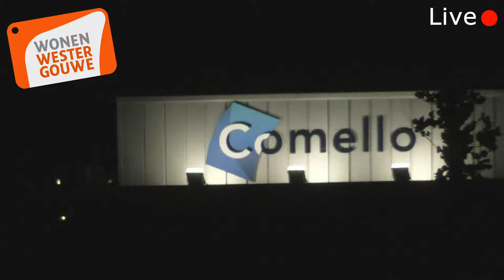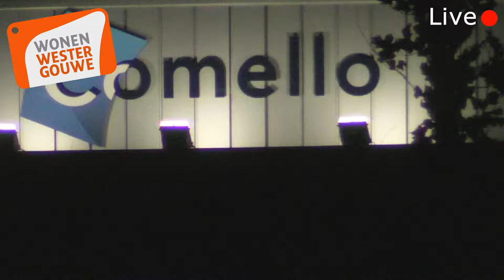(LIVE) Roerdomp Westergouwe Gouda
De Roerdomp in Westergouwe, gouda.